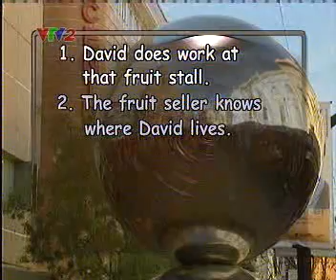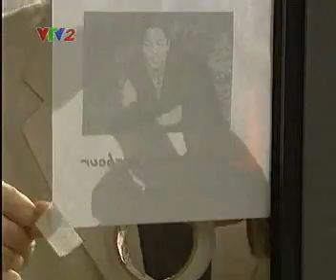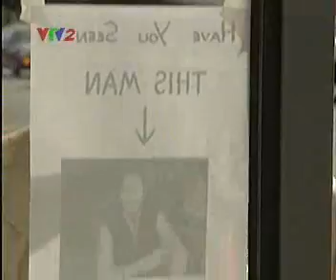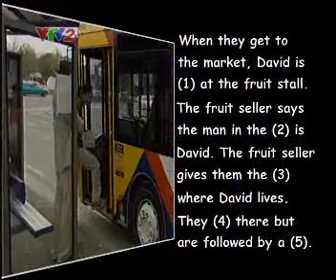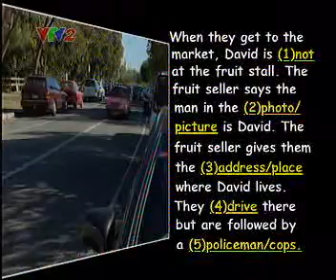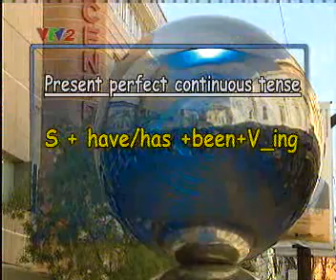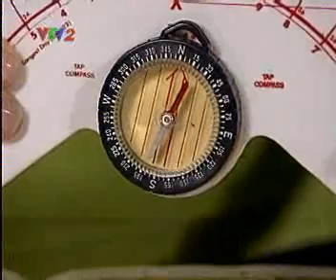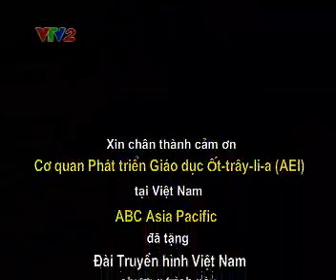Tieng anh giao tiep Communication English VTV2 33